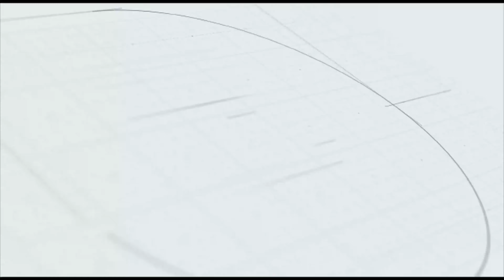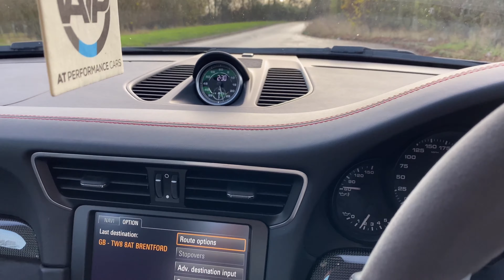PORSCHE 911 CARRERA GTS PDK | £20,000 OPTIONAL EXTRAS | AT Performance Cars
Incredible factory specification totalling £20,397 - Full LED Headlights Porsche Dynamic Lighting System Plus, GTS Interior Package (Carmine Red detailing), PCCB Porsche Carbon Ceramic Braking, PDCC - Porsche Dynamic Chassis Control with PASM -20mm (Porsche Active Suspension Management), Adaptive Cruise Control, Electric Slige/Tilt roof, 18 Way Adaptive Sport Seats, BOSE Audio System, Jet Black Metallic, Caron Fibre Interior Finishers, Front and Rear Park Assist, Traffic Sign recognition, Aluminium Look Fuel Cap and Porsche Carpet Mats. All this on top of the usual GTS features such as X51 Power Kit - producing 424 bhp, Sport Chrono on dashboard, Sport Design Steering Wheel, Dynamic Engine Mounts, 10 mm lowered suspension, Porsche Torque Vectoring (PTV) system, LED daytime running lights, Sport Design Front Spoiler, Sport Design Side Mirrors and 20-inch centerlock wheels. Enhanced with XPEL Paint protection film covereing the front end and mirrors, GTechniq Ceramic Coating in 2021 by Lava Studios, Michelin Pilot Sport 4S N0 rated fitted at 33,000 miles, Porsche Vehicle Tracking System with 2 fobs and 2 keys. Porsche warranty in place until December 2022, which can be extended. Fully serviced by Porsche and documented in the service book 17/05/17 19,494 miles, 06/12/18 26,079 miles, 30/09/20 31,343 miles. Not due again until October 2022 Original book pack, 2 keys, HPI checked and clear, full documented service history